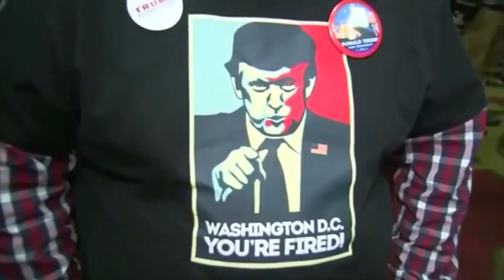Primarie negli USA e la Brexit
Le battute finali delle primarie negli Stati Uniti ed il tema della Brexit.
Il commento di Giampiero Gramaglia, responsabile della comunicazione IAI.